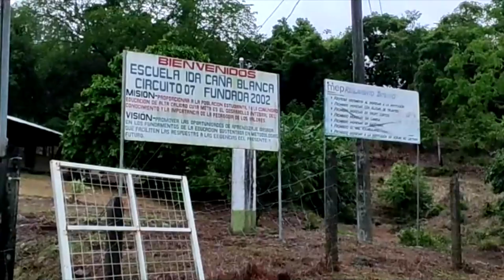Un barrio en Palmar Norte está preocupado por un hundimiento en la vía principal